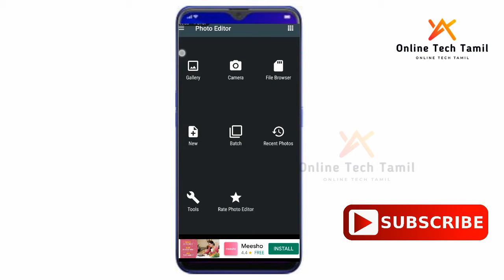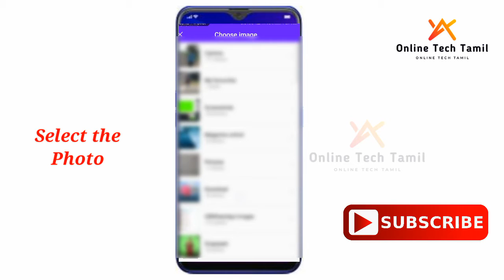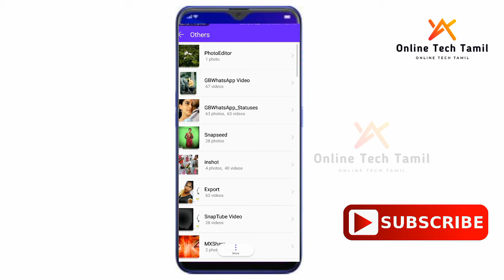How to Low Quality Picture High Quality Picture Convert